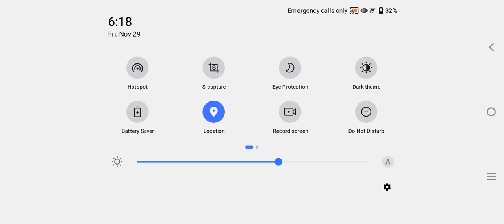roblox with aliens armys palang si boss el roblox